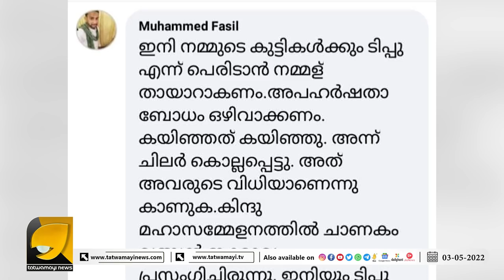ഇനി മുതൽ കുട്ടികൾക്ക് ടിപ്പു എന്ന് പേരിടാനൊരുങ്ങി സുഡാപ്പികൾ | VALSAN THILLANKERI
വത്സൻ തിലങ്കരിയുടെ വാക്കുകൾ കൊള്ളേണ്ടിടത്ത് കൊണ്ടു സുഡാപ്പികളുടെ മൂട്ടിൽ തീപിടിച്ചു തുടങ്ങി | HINDU MAHA SAMMELAN